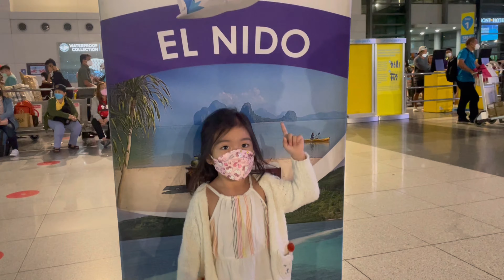EL NIDO Part 1 | Mua Tala Hotel | Beach Shack | Maremegmeg Beach